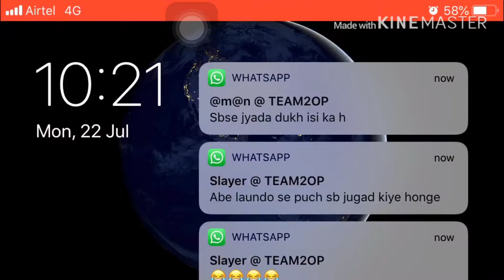THUMB PLAYER PUBG MOBILE